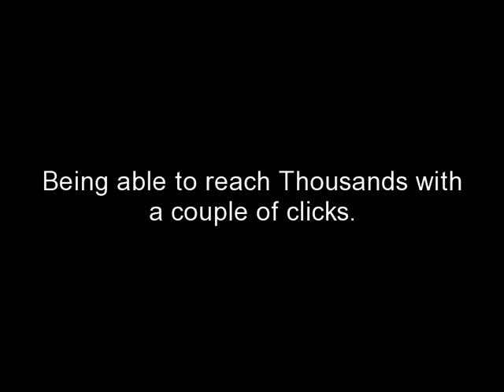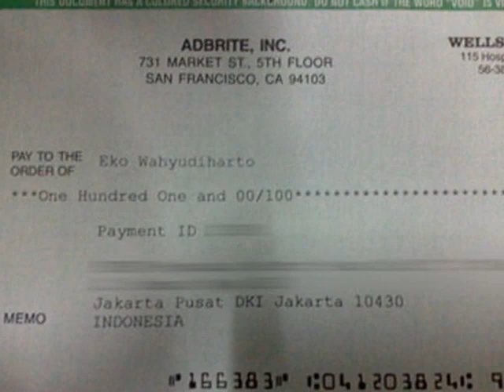Affiliate Network Marketing Site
Make money with online affiliates. Free Domain, Free Hosting, Free Wordpress Blog, Free SEO Tools, and many more.